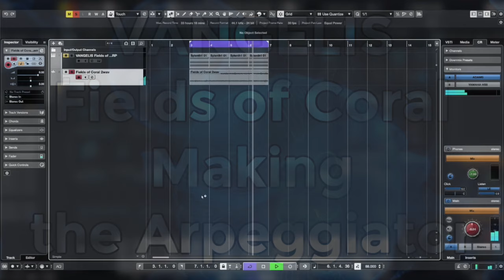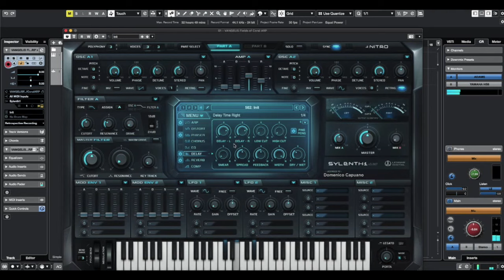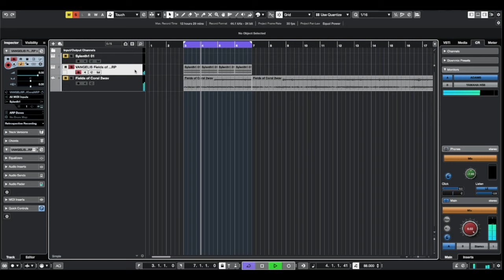VANGELIS Fields of Coral Making the Arpeggiator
Hello,

Welcome to my official YouTube.

My name is Dom Capuano, and I am a Los Angeles-based music composer, producer, and sound designer with around 25 years of experience.
My work has featured on film, tv shows, video games, trailers, and dance-pop songs.
In this video, I want to show my skill as a sound designer remaking the arpeggiator sound of VANGELIS Fields of Coral. Enjoy!
Below please find links to my social channels and other cool stuff.